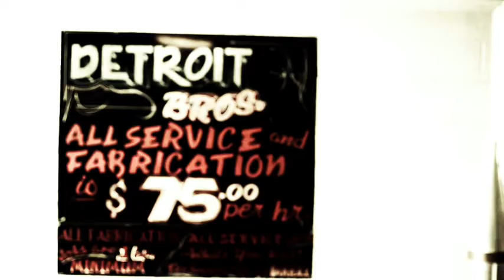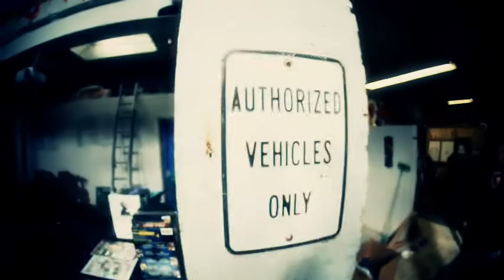Steven McShane / CCS Alumni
Steven just finished designing and building a motorcycle for a movie. His creativity is evident in every bike he makes. He credits CCS for giving him the skills and mindset necessary for his job, saying "CCS is a unique facility because they have a lot of equipment, everything you'd ever need."